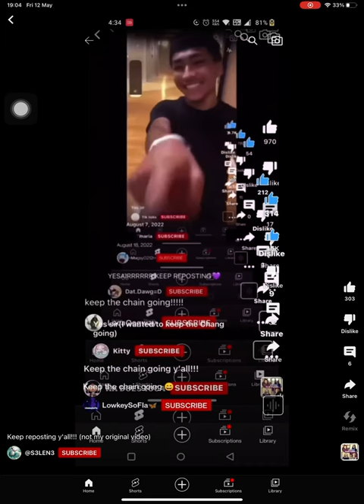keep reposting and join the chain!